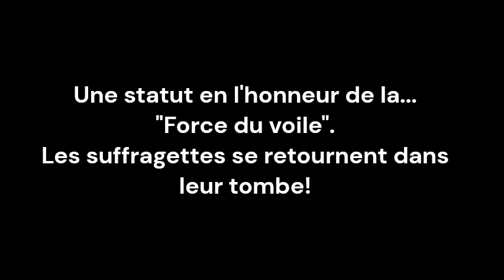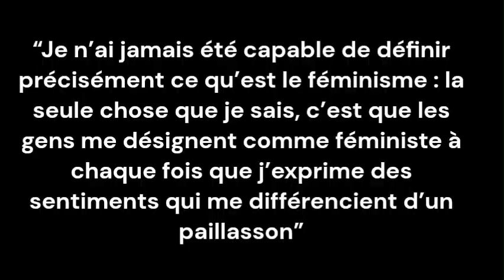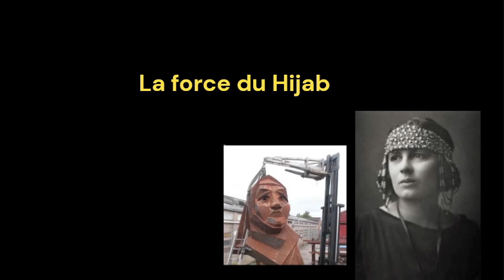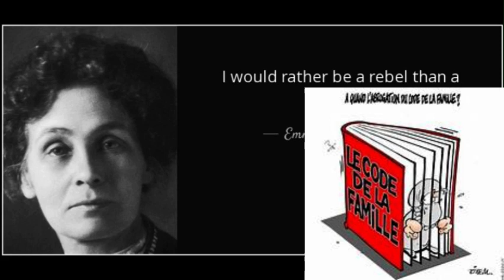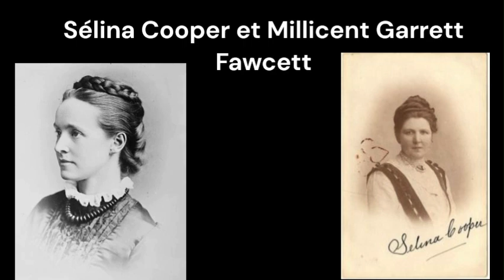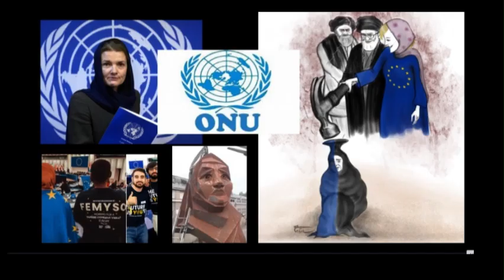Birmingham: La sculpture sur « la force du hijab » annonce-t-elle "le grand remplacement"?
Le voilement est un drapeau porté par les femmes pour travestir les sociétés en communauté homogène! Et comme il tente 2s'imposer dans les sociétés occidentales, il a un double objectif: islamiser le paysage et discriminer entre les musulmanes et celles qui ne le sont pas! abaya Alors pour éviter que les suffragettes ne se retournent dans leur tombe, disons non à l'islamisation de l'Occident détesté par les islamistes!